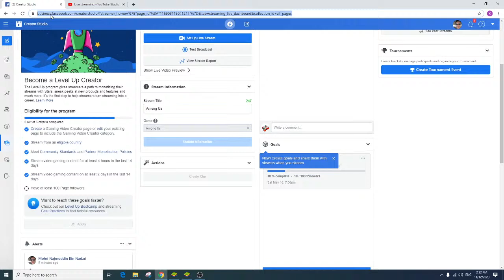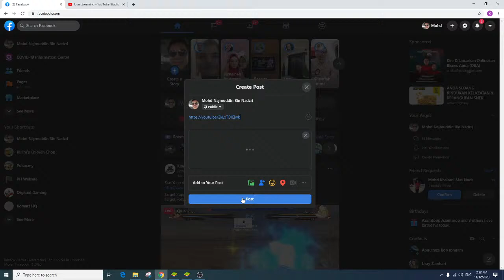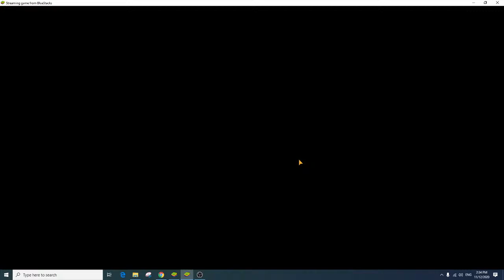Mohd Najmuddin Live Stream